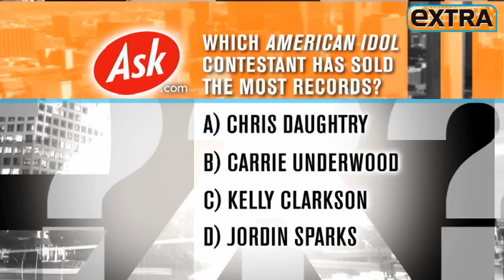Which American Idol contestant has sold the most records? - Ask.com on EXTRA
We've teamed up with EXTRA's Mario Lopez & Maria Menounos to bring you exciting questions... Did you know the answer?